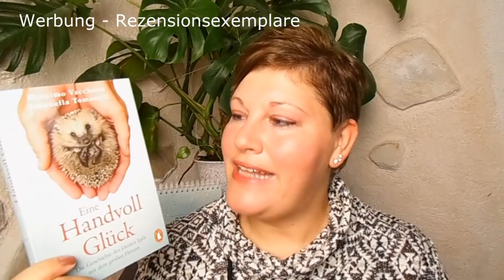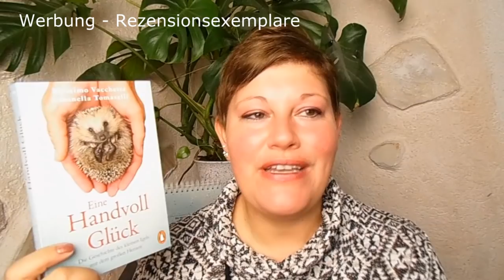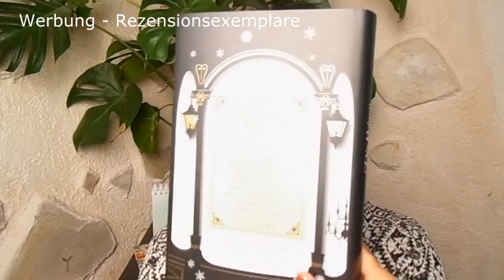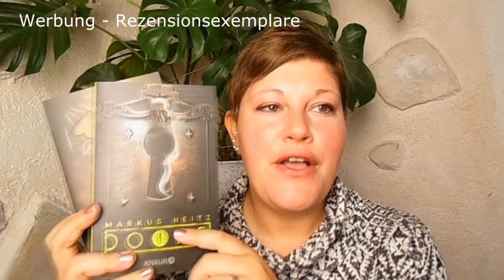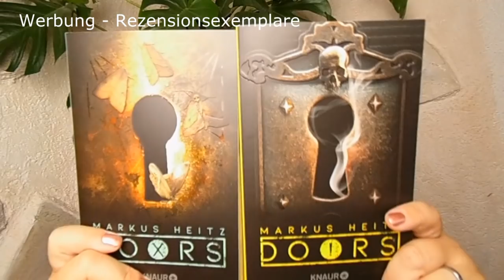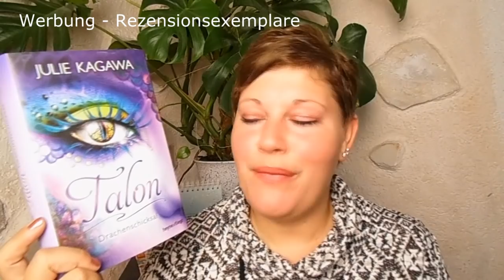Meine Neuzugänge ~ Oktober 2018 | LadyoftheBooks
Viele tolle Bücher sind im Oktober bei mir eingezogen. Welche das sind, warum ich sie mir zugelegt habe und ob ich schon manche gelesen habe, seht ihr in diesem Video.